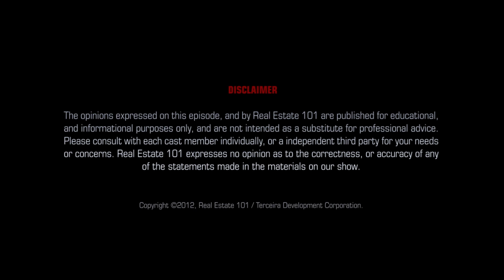Mortgage Prepayment Penalty - What Are The Fees For Breaking A Mortgage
Casting Interview - GET ON THE SHOW!

When breaking a mortgage, there is often a mortgage prepayment penalty that homeowners need to understand. Mortgage penalties are a way for lenders to recoup some lost profits when a client breaks or cancels a mortgage. Mortgage cancellation is something that also happens so make sure you understand the mortgage cancellation fee before proceeding.

For more information on mortgage financing, or if you need a mortgage broker, contact Tracey Brock of Dominion Lending Centres.
Mortage Broker M09001257